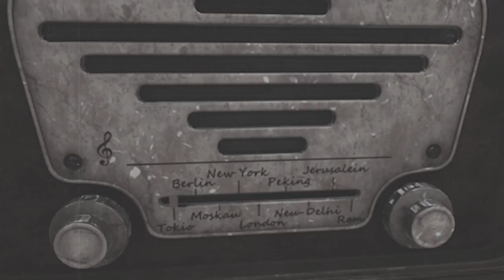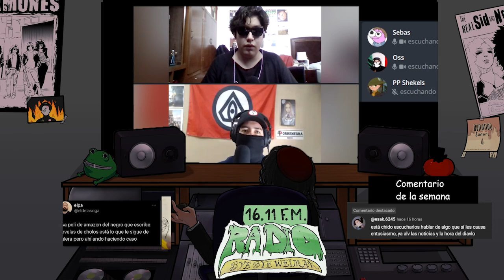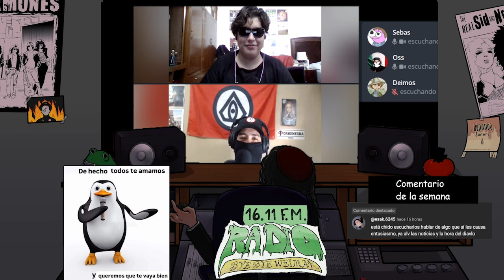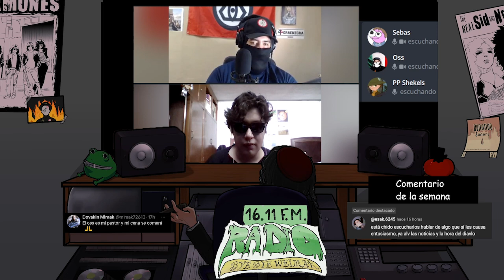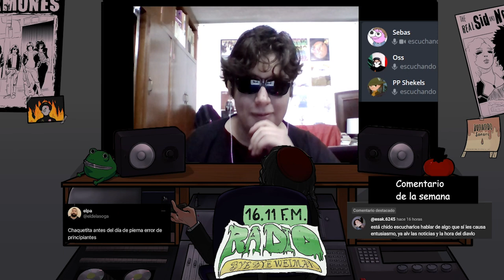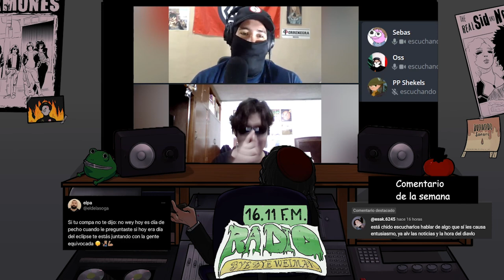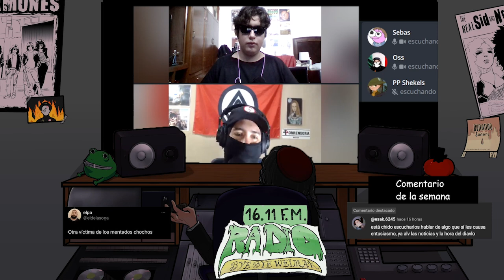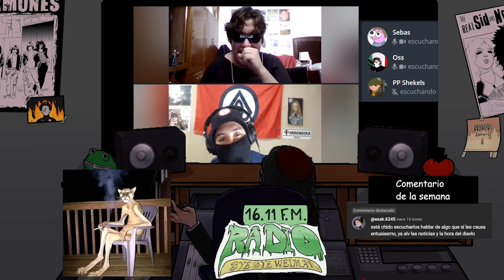José Emilio Pacheco y Morirás Lejos - RBBW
Ya contamos con grupo oficial en Facebook!
El X de Sebas: @Clockwork_Sebas
El X de Oss: @Tacosdecanazbol
El Instagram de Sebas: @Clockwork_Sebas
El Instagram de Oss: @Oss1611

En este episodio de RB-BW, en la primera parte, El Sebas, PP y Yo, hablamos sobre el juego entre Argentina vs Marruecos en los JJOO, desarrollamos el tema, buscando sacar algunas risas, para terminar hablando de La Casa de los Famosos.

En la 2da hora después del corte hablamos del tema del día el cual fue:
MORIRAS LEJOS de JOSE EMILIO PACHECO, abordamos el libro dando nuestras opiniones y relacionándolo con otros cuentos del autor y distintos libros que pudieron haber influenciado.

Escuchen este experimento en cuanto a creación de contenido en los barrios bajos del internet.

Recuerden que el propósito de este programas es mero entrenamiento y dar la oportunidad de que ustedes hagan sus propias investigaciones de los temas aquí mencionados, ya que no son mas que mis interpretaciones personales, del tema mencionado.

Radio Bye-Bye Weimar es un programa en donde yo juego a ser un locutor de radio, finjo tener una cabina y hablamos de un tema con los subscriptores del canal de Telegram llamado "RobandoTuPlaneta", hablamos en vivo por una o dos horas desarrollando el tema completamente random, solo para pasar el tiempo recordando lo que era antes la radio.